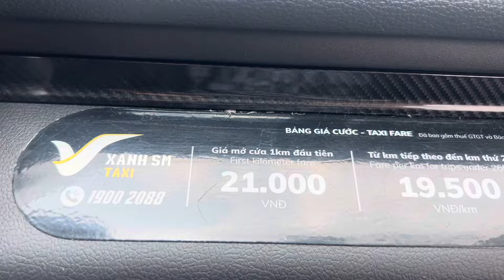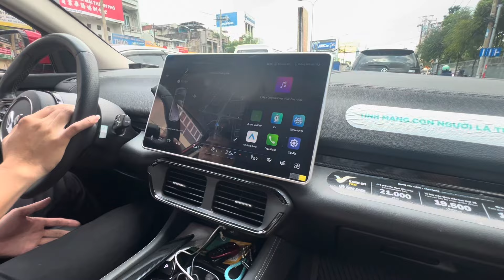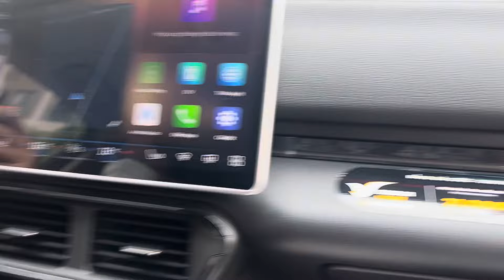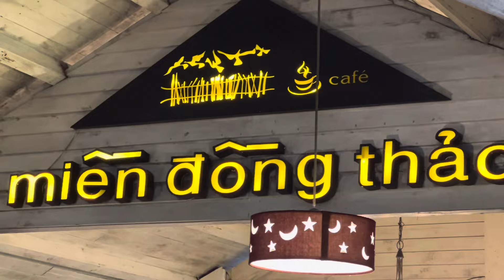SuperNamn dẫn hai chị họ đi ăn trưa và uống Café Sài Gòn TP.HCM